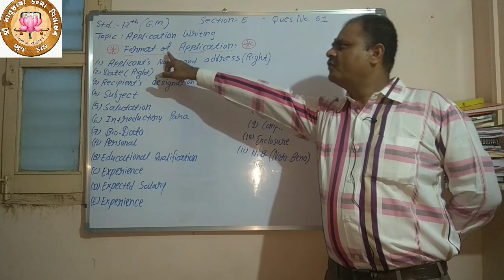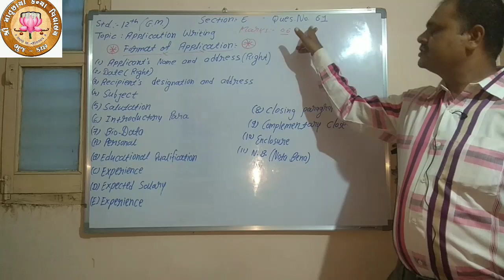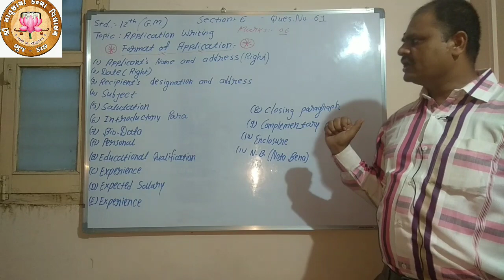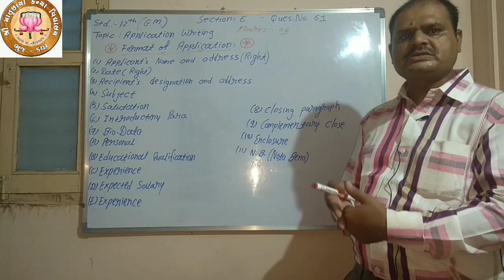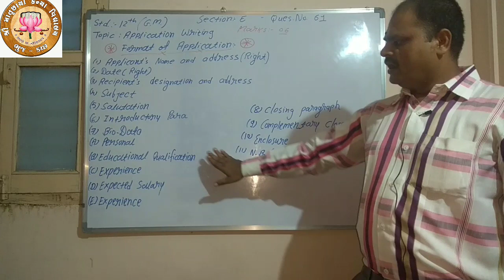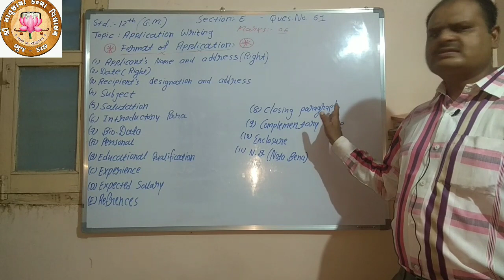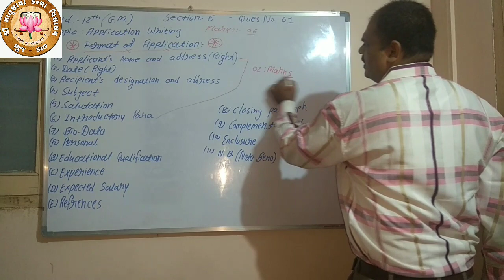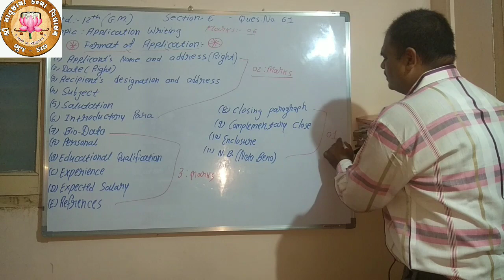Part 1 - STD 12 - English - Writing - Application Format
STD: 12
Sub: English
Video Sr. No: 1
Topic: Application Format
Teacher Name: Shree Maheshbhai Parmar